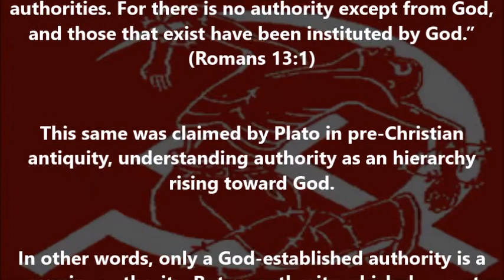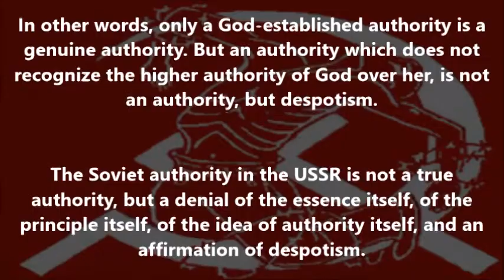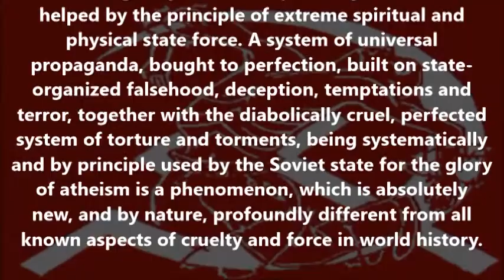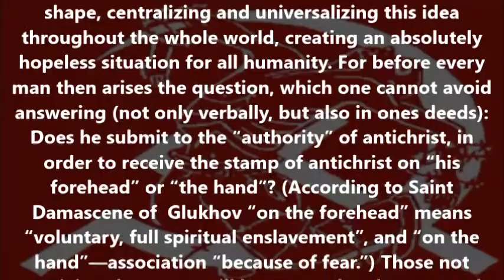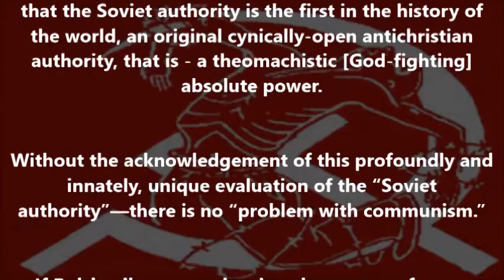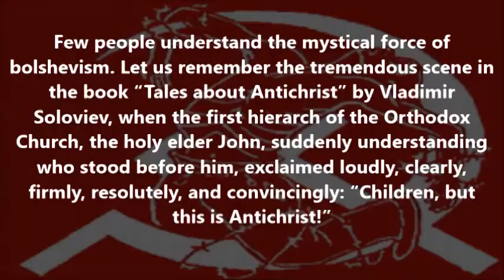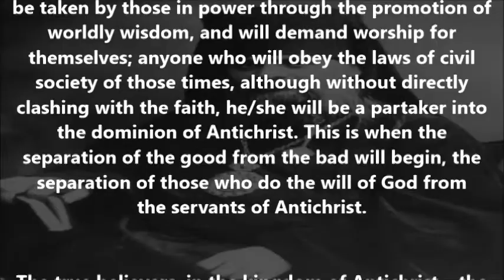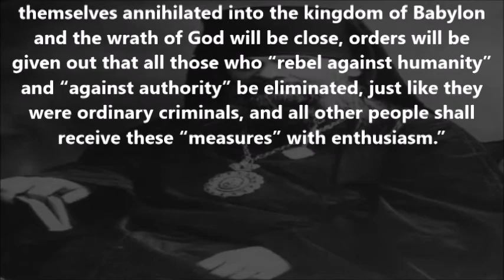The mystical body of the Antichrist in the Soviet and apocalyptic Antichrist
(By I.M. Andreyev and followed by the prophetic warning of St. Hermogenes, Bishop Of Tobolsk)